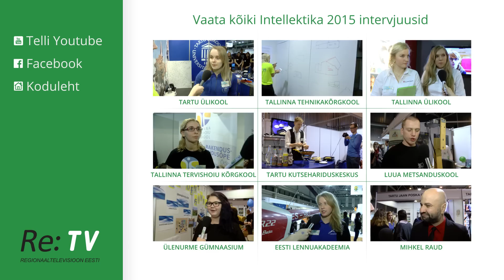Eesti Lennuakadeemia - Intellektika 2015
Intervjuu on pärit 13. veebruaril toimunud Intellektika 2015 otseülekandest.